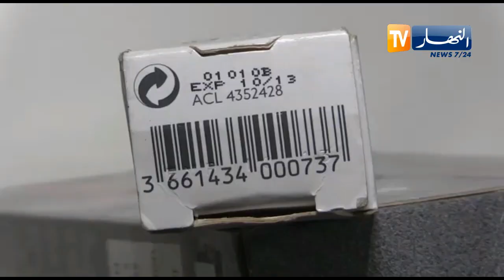تيزي وزو: مصالح الأمن الحضري الثاني تحجز 1006 وحدة من مواد التجميل و التنظيف البدني منتهية الصلاحية